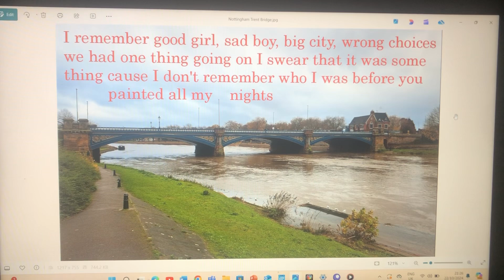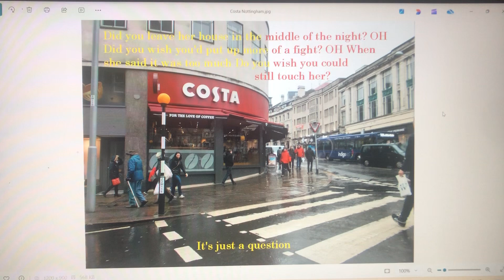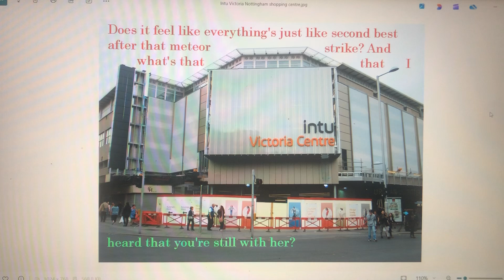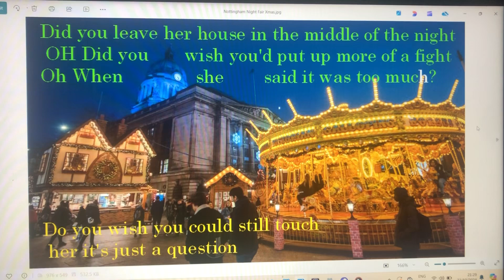Question? Taylor Swift (Lyrics Video) in Nottingham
Question…? Taylor Swift
Nottingham